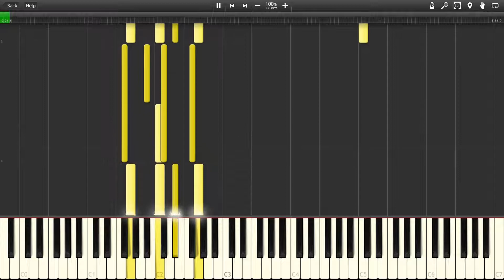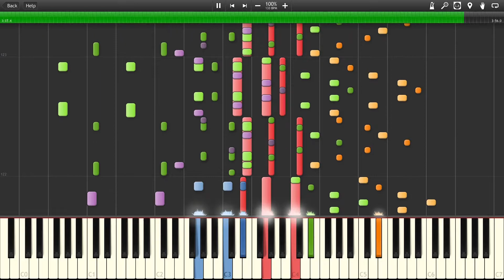Mad Monster Mansion - Banjo Kazooie [Synthesia]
The song "Mad Monster Mansion" from the game "Banjo Kazooie"